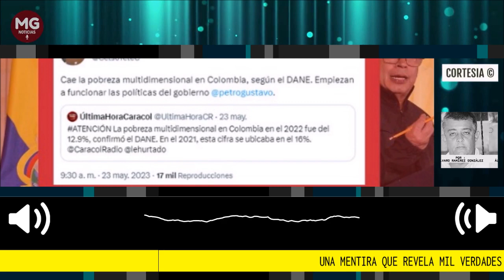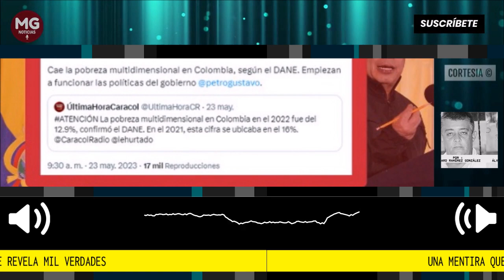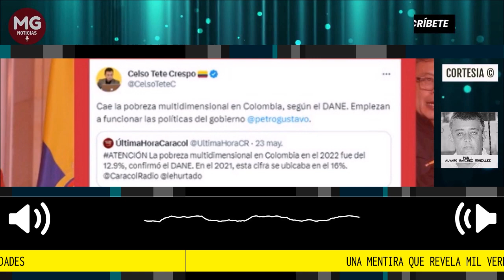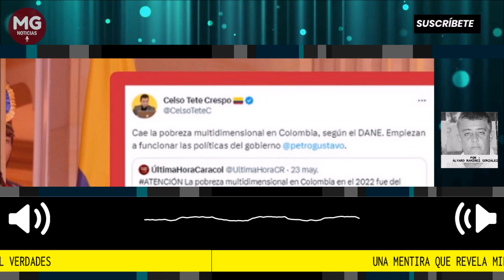UNA MENTIRA QUE REVELA MIL VERDADES 🔴 Por Álvaro Ramírez González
El índice de pobreza multidimensional, es una medición de la pobreza reflejada en múltiples carencias que enfrentan las personas pobres en áreas como ingresos, educación, salud, vivienda y servicios públicos entre otros.